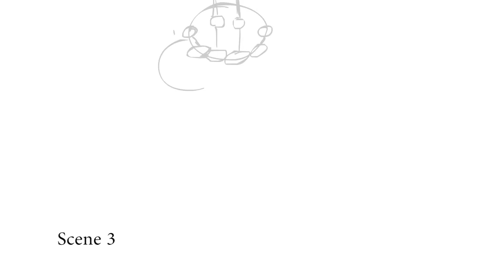Toasty Love - Cat Construction - Very Basic Keyframes